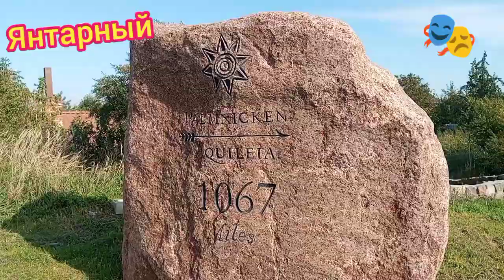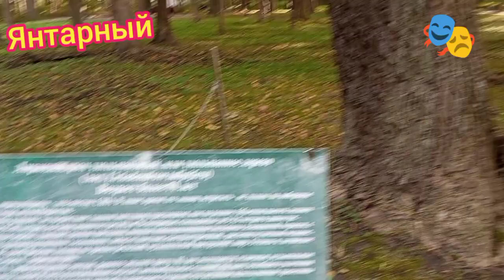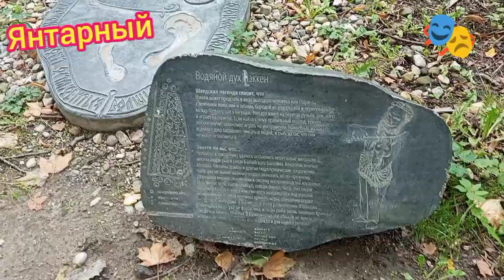Янтарный красивый пляж и не только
добро пожаловать на гастроли Петербургского артиста Павла Зыкова